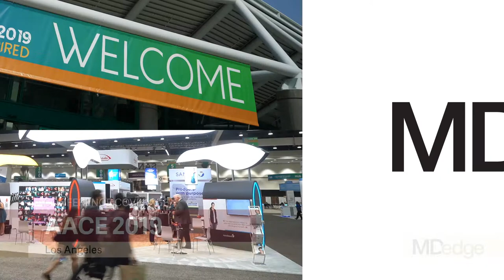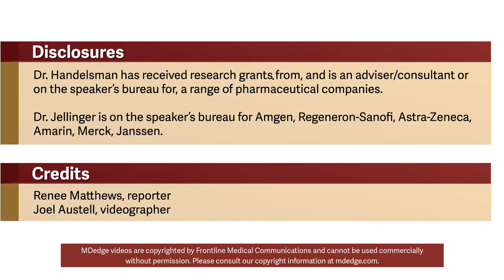AACE 2019: Top takeaways from Yehuda Handelsman and Paul Jellinger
Dr. Handelsman, medical director of the Metabolic Institute of America, in Tarzana, Calif., summarized the top take-home messages from a premeeting symposium he chaired on diabetes, cardiovascular disease (CVD), and lipid management in high-risk patients. Dr. Jellinger, professor of clinical medicine on the voluntary faculty at the University of Miami Miller School of Medicine, looked at management aspects and therapy goals based on a comparison of the lipid guideline from the American College of Cardiology and the American Heart Association with that from the AACE.